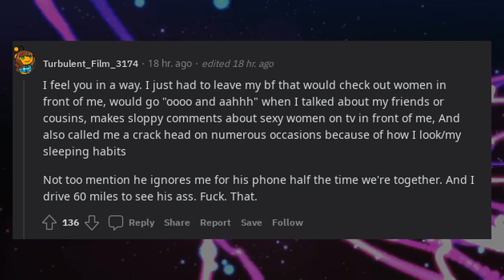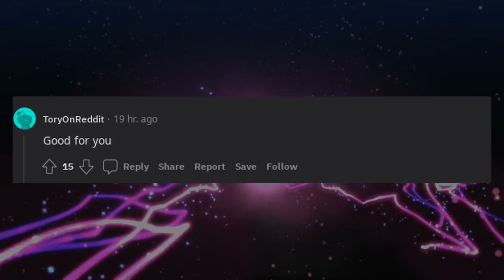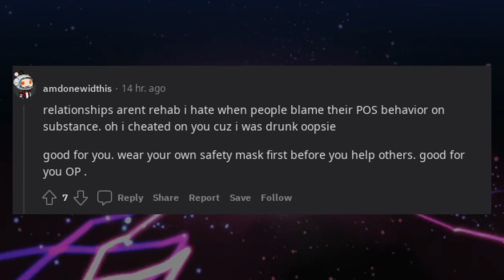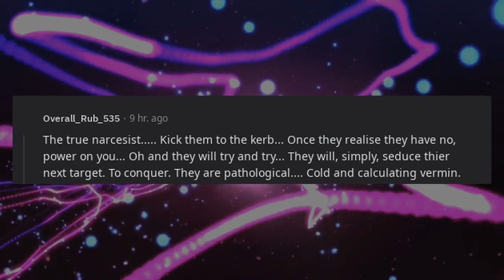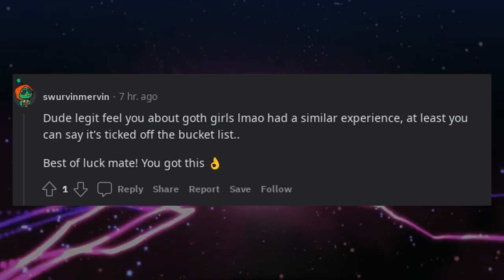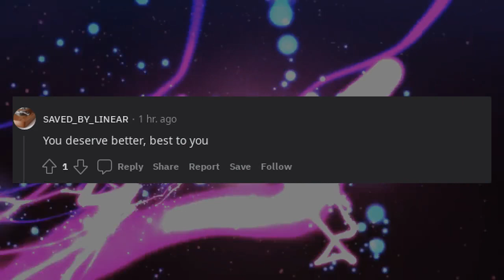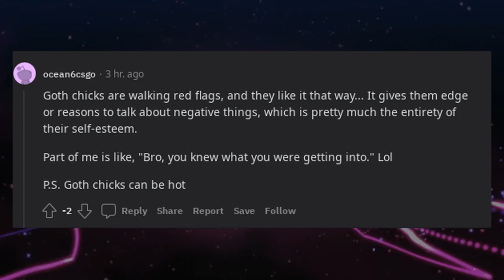I'm Leaving This Toxic A**Hole For Good. I Think This Best Decision I've Ever Made In My Life.